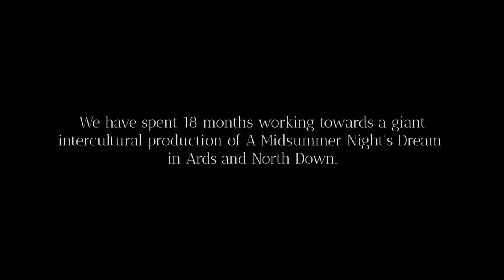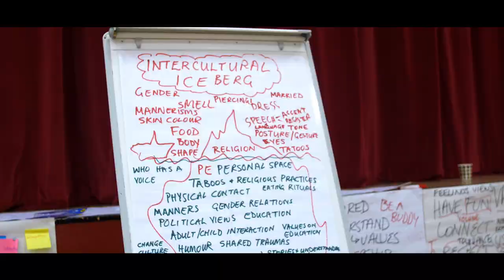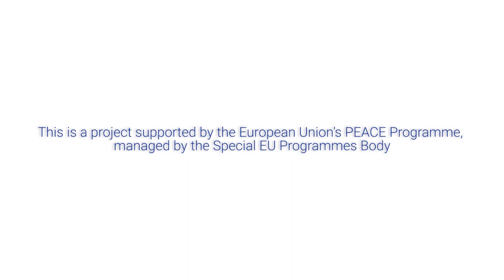A Midsummer Night's Dream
A short video from A Midsummer Night's Dream on how Terra Nova Productions combats sectarianism and racism through its intercultural theatre practice.